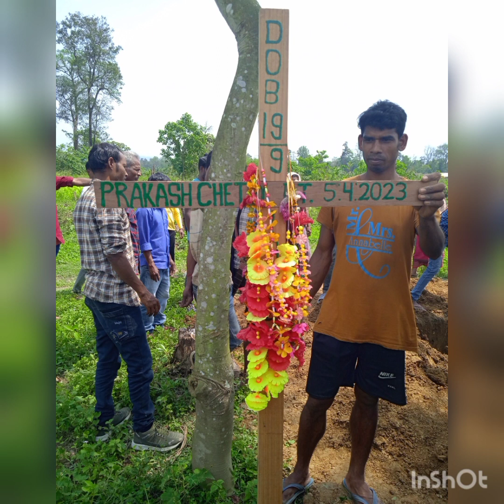funeral program of brother Lt.😭😭😭we will mizz you bro ,